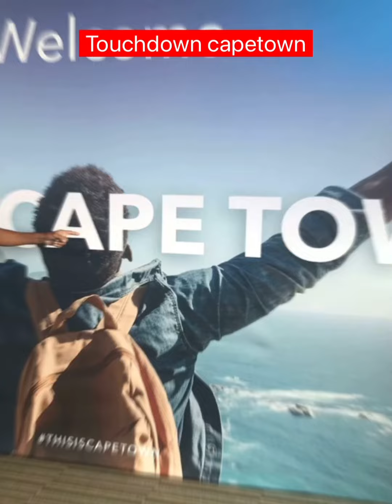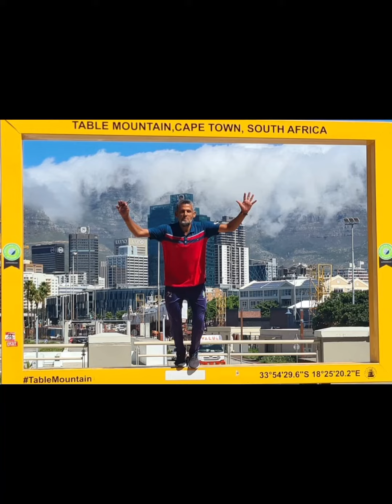Above50 world cup journey to capetown with Pakistan Vetrans team